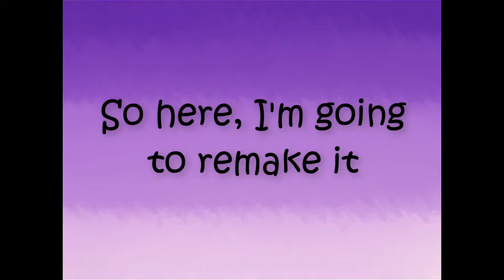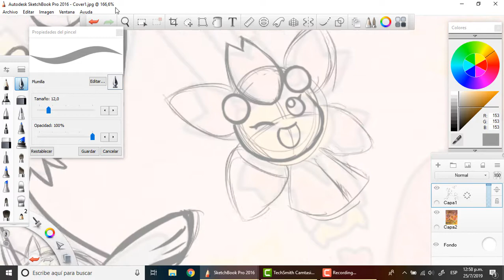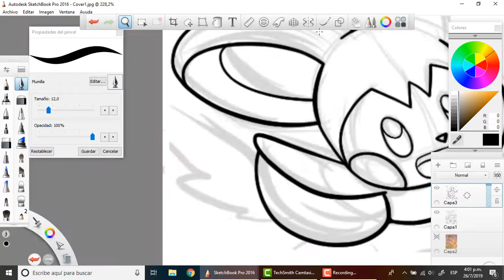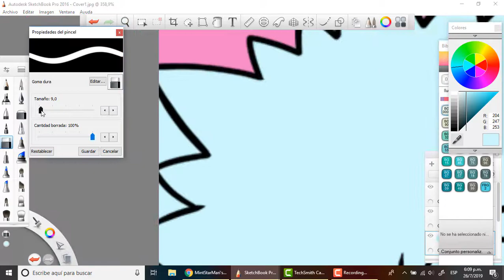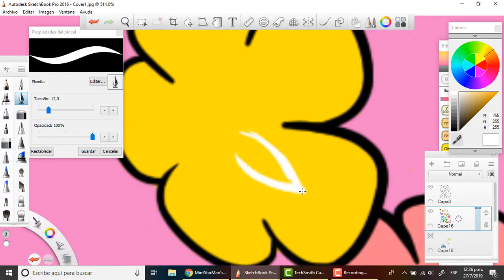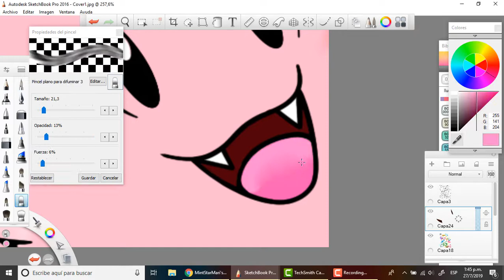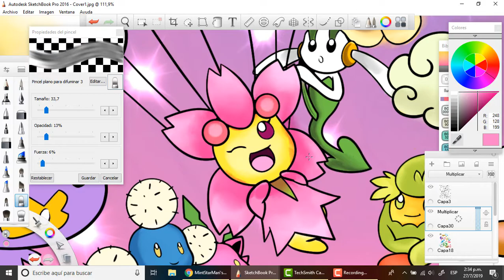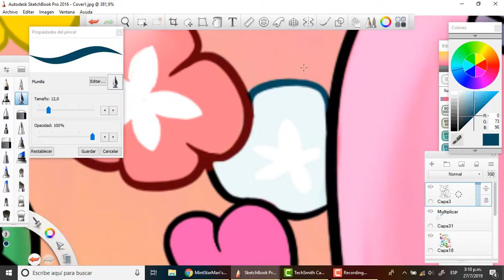Drifloon ride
Long time since I last uploaded something here, huh? Well, the internet connection is my home nation is an ABSOLUTE MESS!. Additionally, It takes a considerable amount of time to render a single video.

Well, this is the speedpaint for a redraw of an old art from 2014. The old one was messy but now, my art skill has considerably improved. Let's see how it turns out.

As you can see, this was drawn entirely on Autodesk Sketcbook Pro 2016 rather than sketching and inking it on said program and painting it on SAI like I normally do.

*Pokemon ORAS: Surf
*Pokemon B2W2: Route 19, spring summer, autumn winter.
*Pokemon W2: White treehollow.